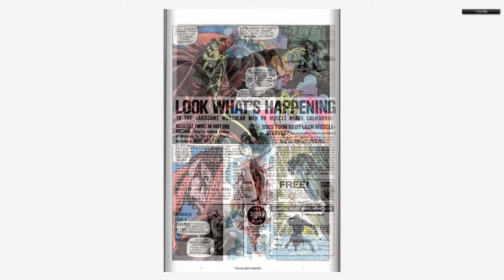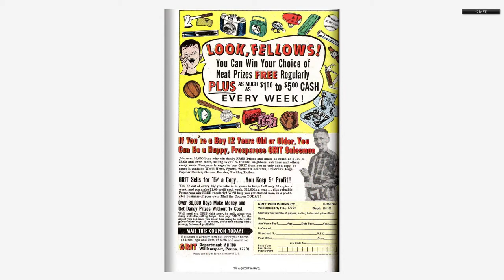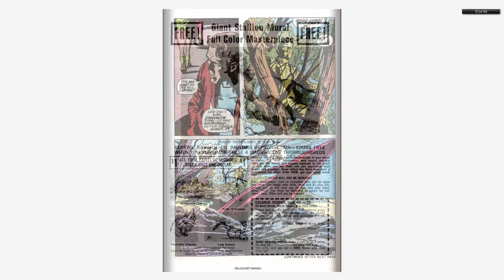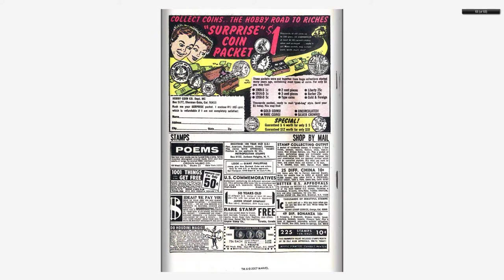196812 Silver Surfer v1 003